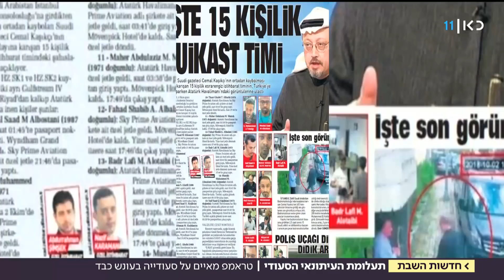טראמפ: "אם הסעודים אחראים להיעלמות העיתונאי - הם יספגו עונש חמור"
נשיא ארצות הברית התייחס לפרשה והשמיע איום כלפי ריאד. עיתון טורקי דיווח כי שעון ה"אפל ווטש" שענד ג'מאל ח'אשוקג'י הקליט את הרצח והעינויים שעבר. ההקלטה הועברה אוטומטית לשירות הענן של אפל, שם נשמרה וסונכרנה עם הטלפון הסלולרי של העיתונאי. כתבתו של רועי קייס, מתוך חדשות השבת, 13.10.18